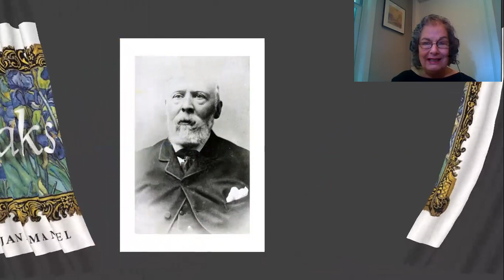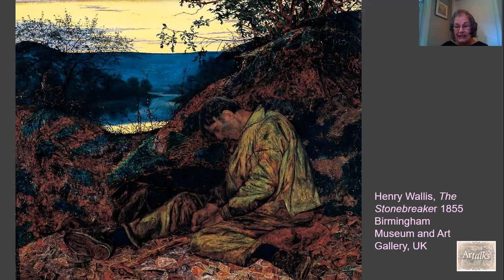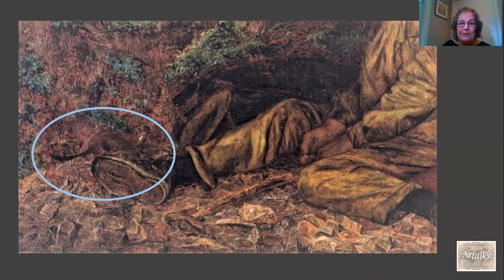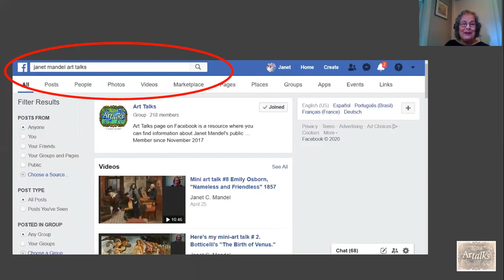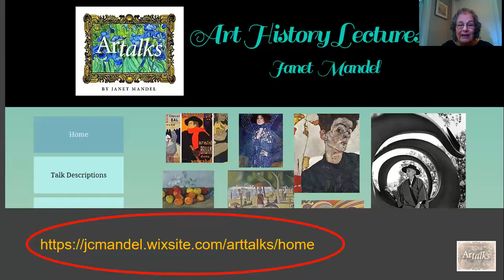#14 Henry Wallis, "The Stonebreaker" 1855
Wallis was a member of the Pre-Raphaelite Brotherhood, and I feel that this work resonates with our world today.